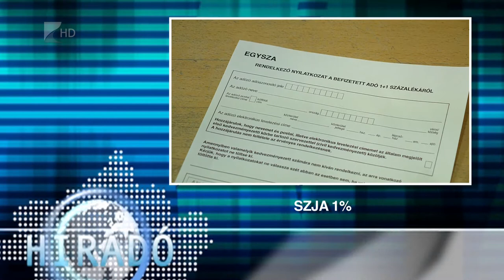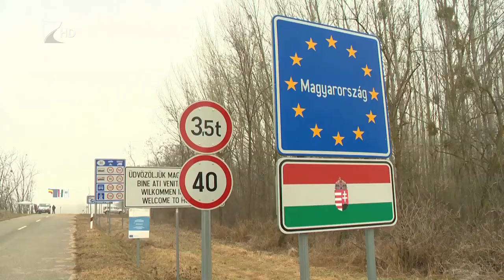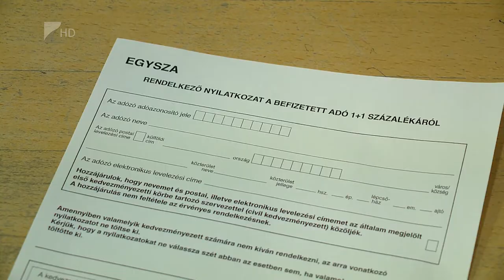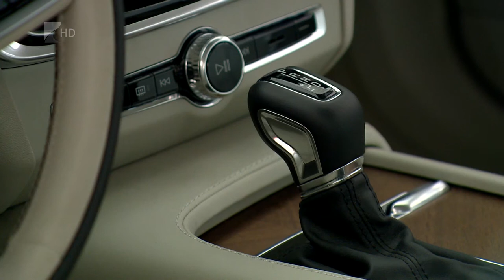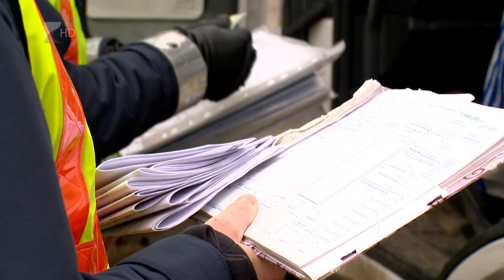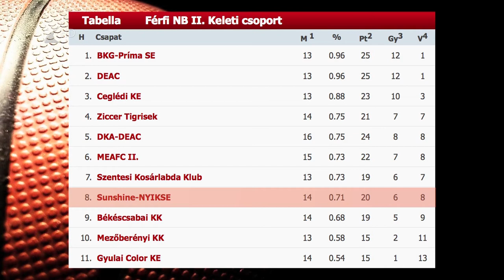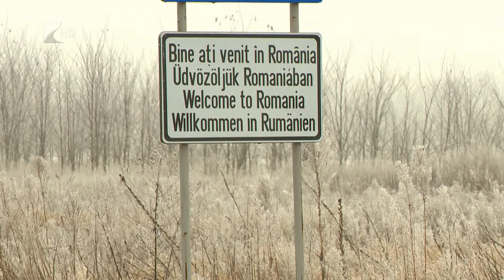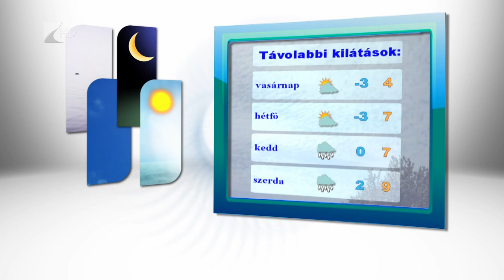Híradó 2017.02.17. - Kölcsey Tv